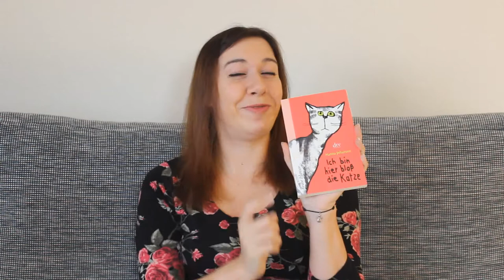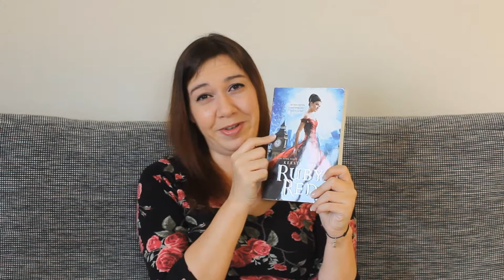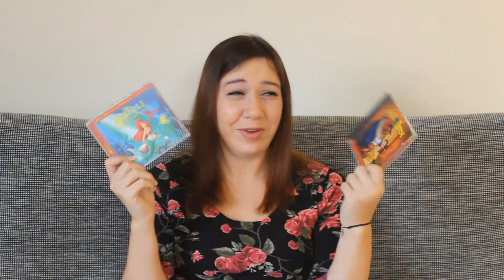Geschenke, Empfehlungen und Filmsucht | reBuy Unpacking | Januar 2018 | Canis Minor Art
Guten Morgen ihr Sternchen,
heute habe ich ein neues reBuy Unpacking für euch. Diesmal wurden es neben einigen Büchern auch ein paar neue Movies. Einen davon wollte ich schon seit Wochen endlich sehen, natürlich mit meinem absoluten Lieblingsmann im Filmbereich. Wer mich kennt weiß wen ich meine :D

♥ Man of Steel*

♥ Batman vs Superman - Dawn of Justice*

♥ Der Hobbit - Smaugs Einöde*

♥ Ein ganzes halbes Jahr*

♥ Die Schöne und das Biest*

Ich wünsch euch noch einen schönen Sonntag ♥

Amazon Wunschliste